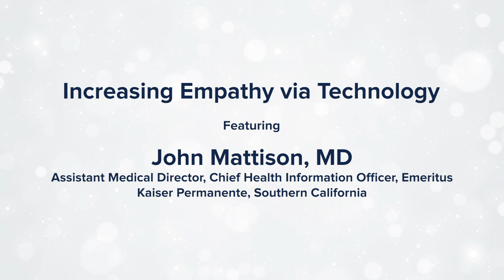Increasing Empathy via Technology with John Mattison - Compassion Beyond Borders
The technology created to streamline medical care has also placed added stress on physicians. Can we use that same technology to fight physician burnout and improve the quality of communication between doctors and patients? John Mattison, MD argues that embracing technology can create empathy and cultivate meaningful connections.  [Show ID: 35909]